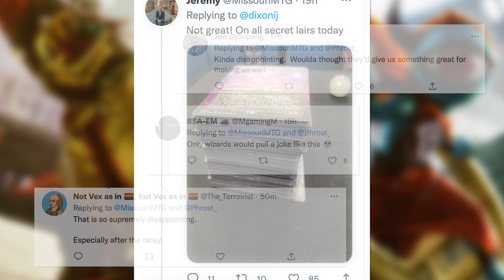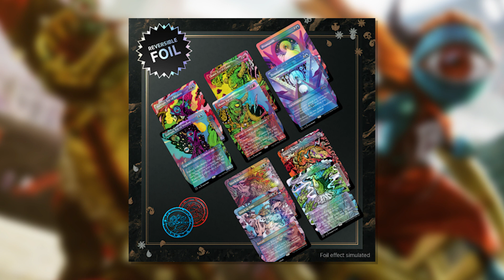Heads I Win, Tails You Lose is... Disappointing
Heads I Win, Tails You Lose commander deck didn't have great customer service... or a great bonus card either.

⚫️ Make your own Magic: The Gathering videos with this class I made on SkillShare and get 1 month free

Mic Stand Table Attachment
Webcam Stand